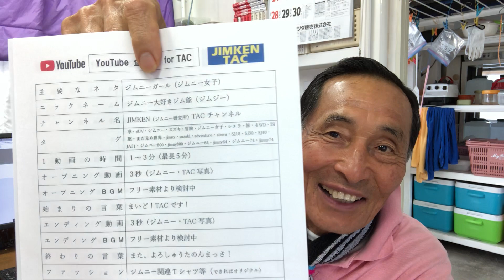YouTube動画編集ソフトAvr U t l。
動画編集ソフトAviUtl,
頑張ります。